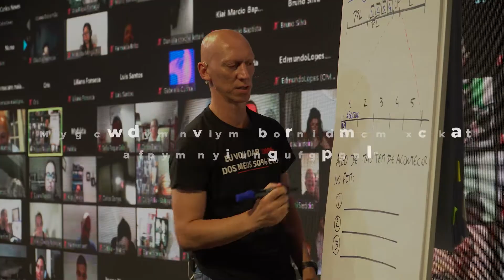Anuncio Convite KIAI Digital Masterclasse | Marketing Online orientado a Resultados Short 4